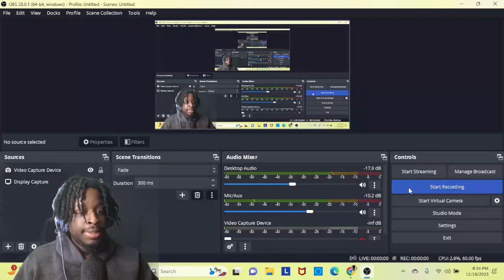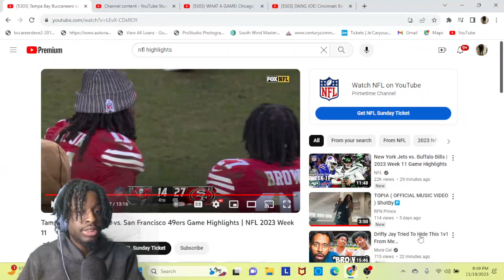YES! Tampa Bay Buccaneers vs. San Francisco 49ers Reaction Video!!!